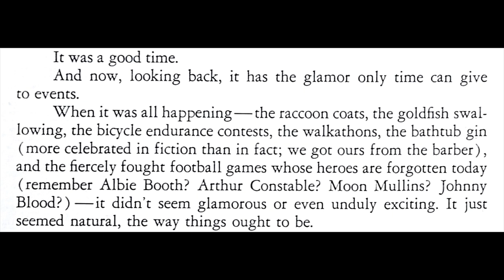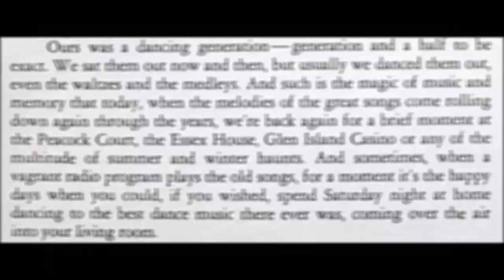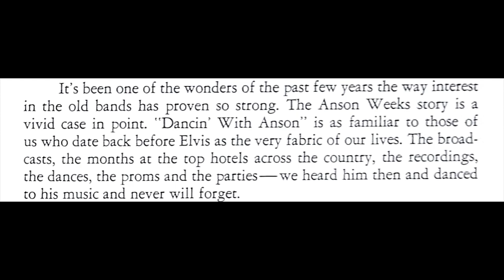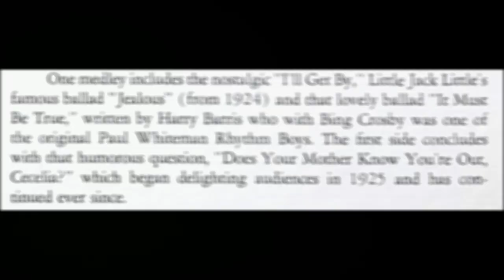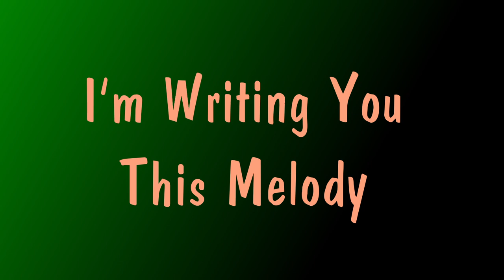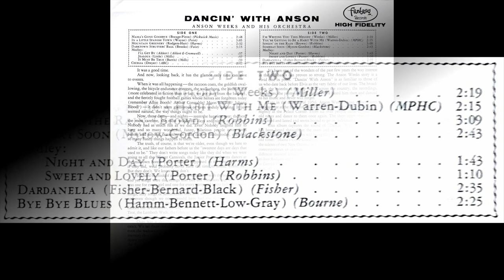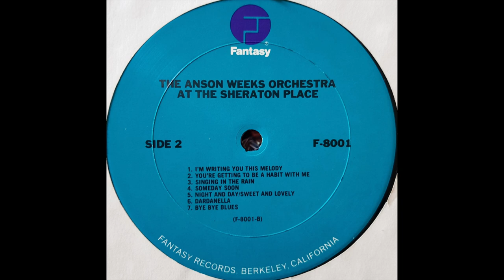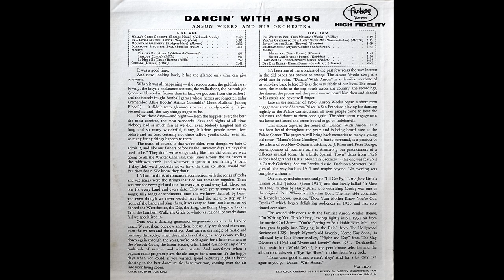Dancin' With Anson at the Sheraton-Palace - Anson Weeks & his Orchestra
Dancin' With Anson at the Sheraton - Palace
Anson Weeks & his Orchestra

1. Mama's Gone Goodbye
2. In A Little Spanish Town
3. Mountain Greenery
4. Darktown Strutters' Ball
5. Medley: I'll Get By; Jealous; It Must Be True
6. Cecelia
7. I'm Writing You This Melody
8. You're Getting To Be A Habit With Me
9. Singin' In The Rain
10. Someday Soon
11. Medley: Night and Day; Sweet and Lovely
12. Dardanella
13. Bye Bye Blues

Anson was a leading bandleader on America's West Coast from the 1920s till the 1960s, and the number one dance band in San Francisco. In the 1950s he returned to the recording studios to make a number of LPs; rather nostalgic in nature. Anson's original residency at the Hotel Mark Hopkins was a high point in his career; the recordings made for broadcast in 1932 are amongst the very best dance band performances of the whole big band era.

This is my favourite of the stereo albums made by Anson. It was the first I came across; actually in Tower Records which was on Argyle Street in Glasgow. Excellent arrangements, spirited playing, and a great selection of evergreens. On one of his other albums, Anson's theme tune "I'm Writing You This Melody" was included in a medley, but here we can enjoy it as a performance on its own. On a personal note when I lived in Brazil some years ago, this recording of "Singin' In The Rain" was used as a dance number at a variety show put on by students and staff at the English School I worked at. It was perfect for the production.

You may note that there are two designs of record label used. I have since added another copy of this disc to my collection. You may also note that the "Sheraton-Palace" appears as "The Sheraton Place" on all the labels. Nowadays this grand hotel in San Francisco is simply known as The Palace.